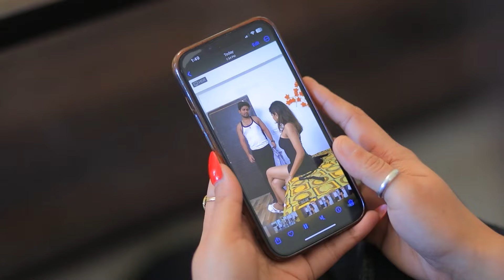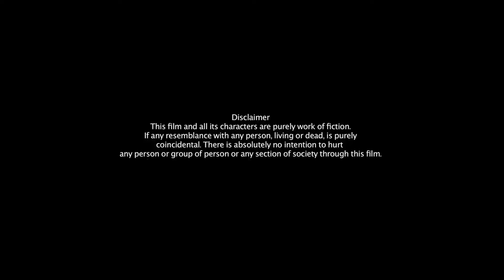Extra Marital Affair || Hindi Short Films || Ishika Movies 0.7